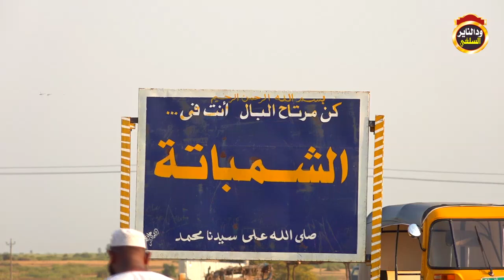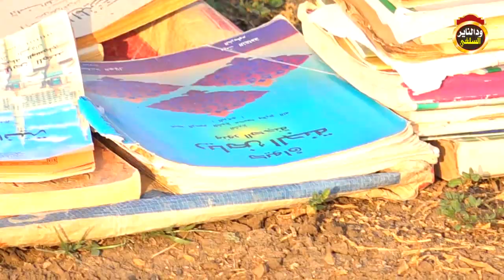كلمة الداعية عمار خالد في حلقة قرية الشمباتة 2021